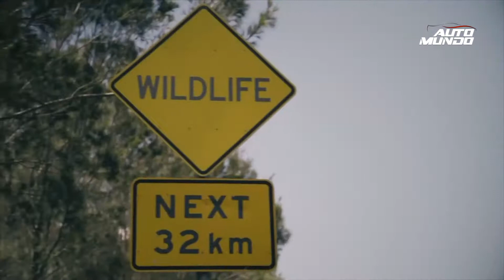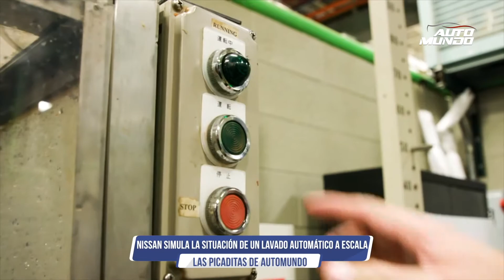Las "Picaditas" de AutoMundo Tv